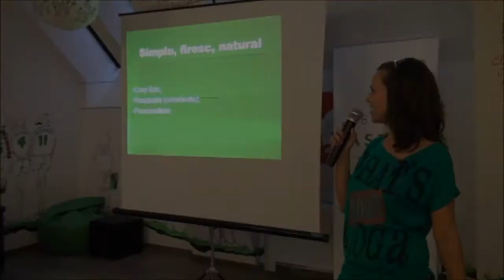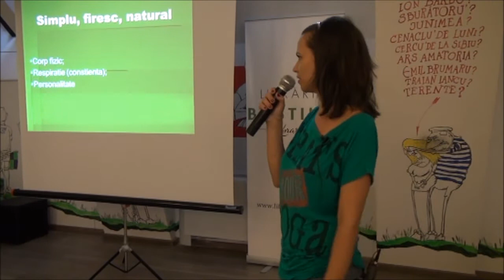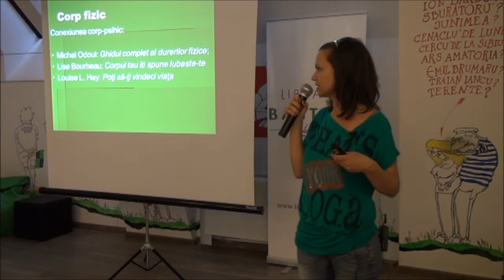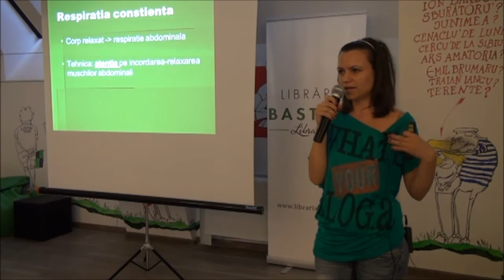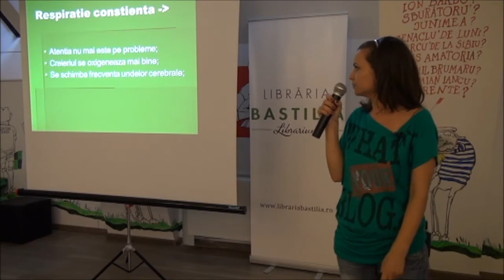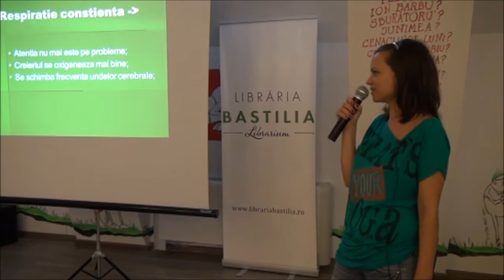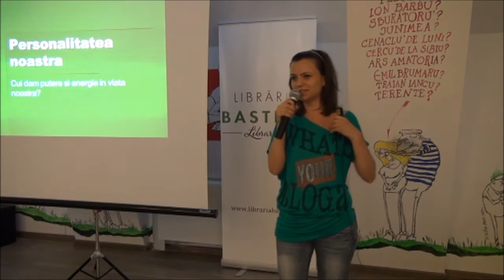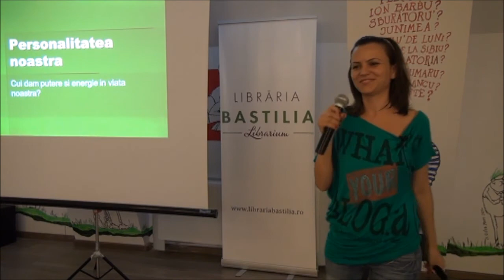Maria Sirbu - Simplu, firesc, natural